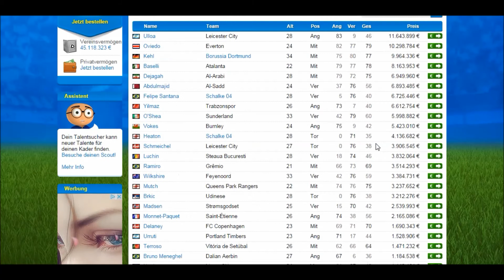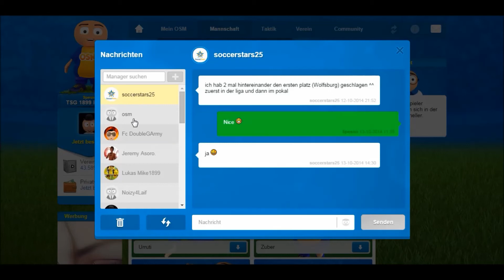Online Soccer Manager OSM #143 - Voll Motiviert! - Let´s Play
euer Spesiro

OSM Hoffenheim, Online Soccer Manager Hoffenheim, Hoffenheim, OSM Hoffenheim, Online Soccer Manager Hoffenheim,